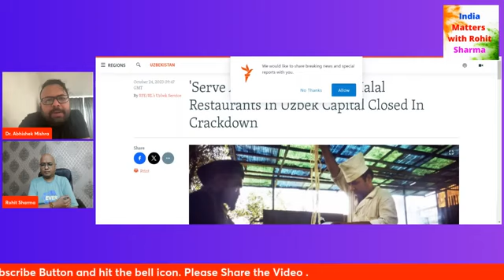pakistan me manvadhikar naam ki koi chiz nahi hai